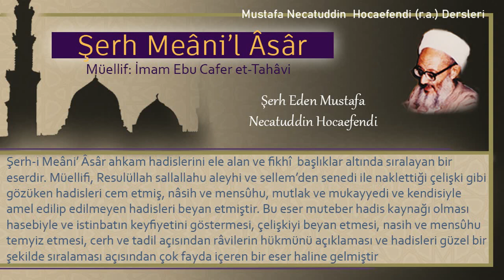104 | Cenaze namazı mescitlerde olmak zorunda mıdır? | Mustafa Necatuddin